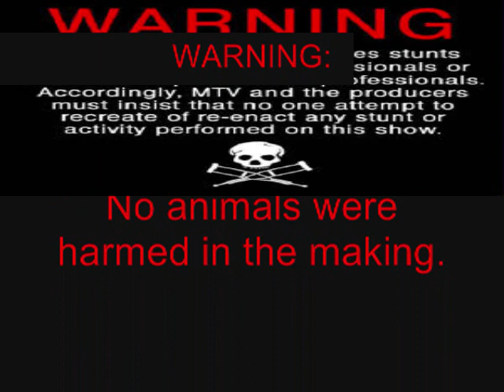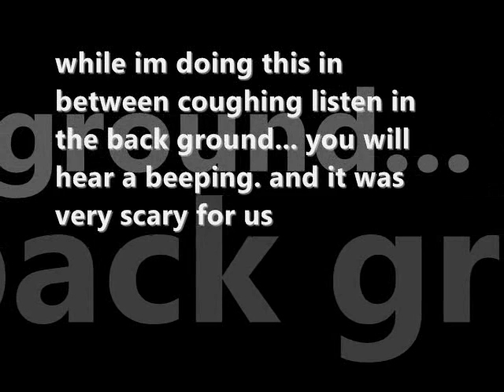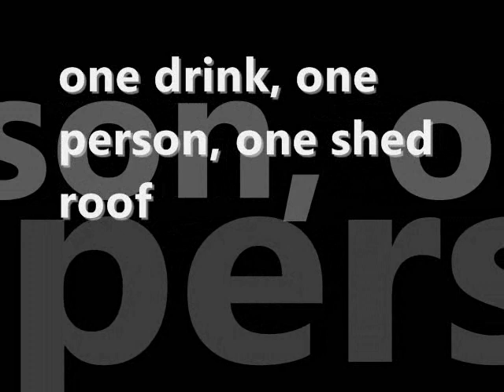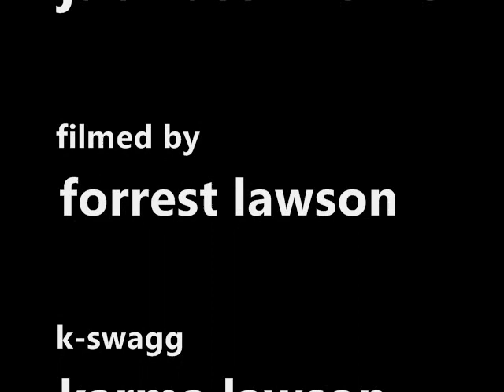homemade jack ass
just some friends having a awesome time, thanks to sidnie work, meredith danials, alden hestikind and me karma lawson!! more to come!!